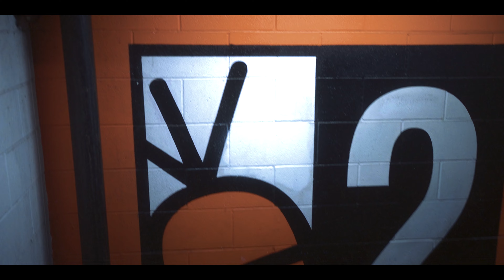YHG Pnut - "Fall Asleep" (Official Video)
Dir. by @KosherLifeMir

Shot by Lucero